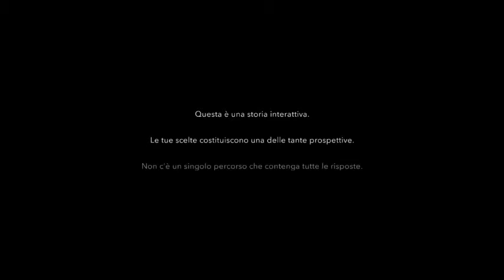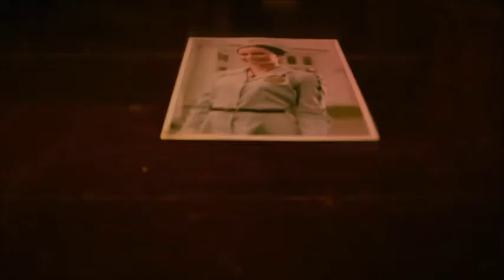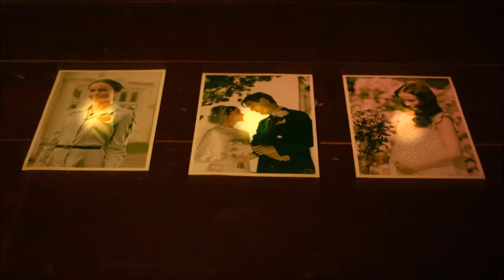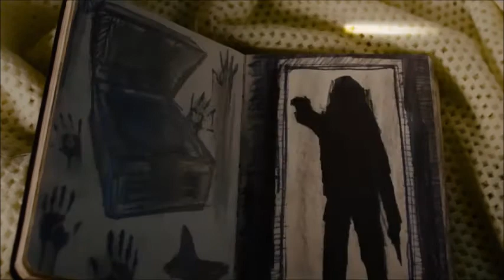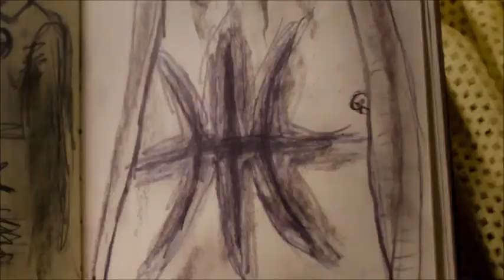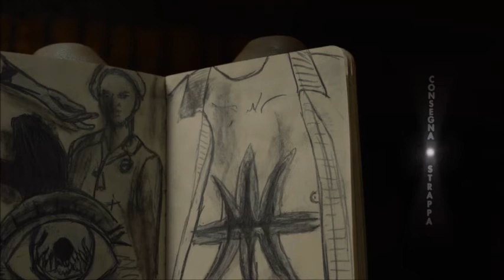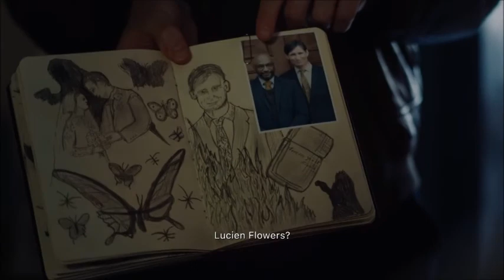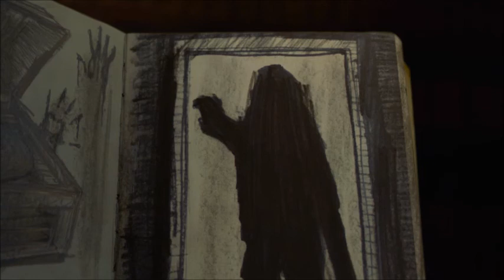TRA INCUBI E RICORDI - ERICA Gameplay Ita Walktrough [#1]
Cosa succede ad Erica?
Scopritelo nel primo Gameplay Walktrough dedicato ad essa.